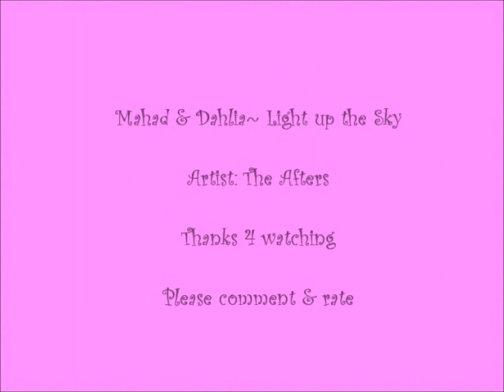Mahad & Dahlia~ Light up the Sky *Read Description*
Tribute to Mahad & Dahlia from Skyland. I tried to extend the song but youtube kept saying copyright and I couldn't find any remixes. I want to avoid copyright as much as possible